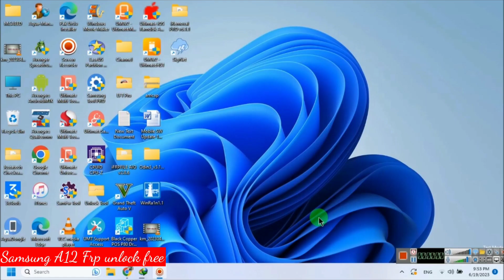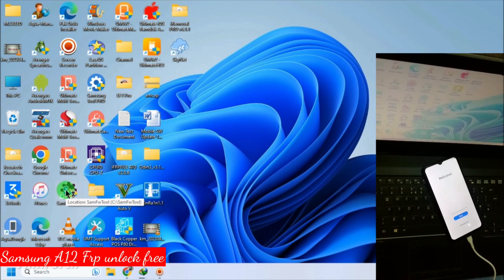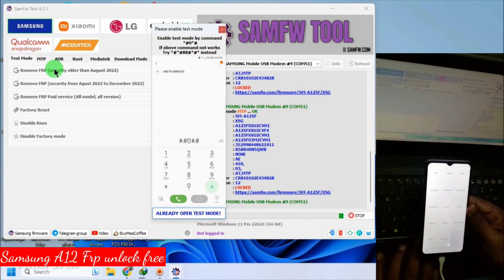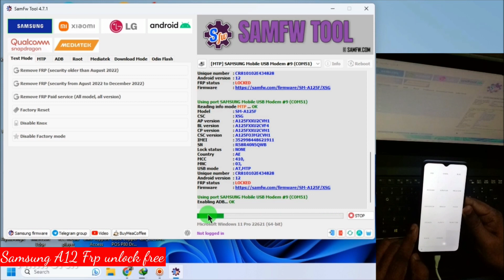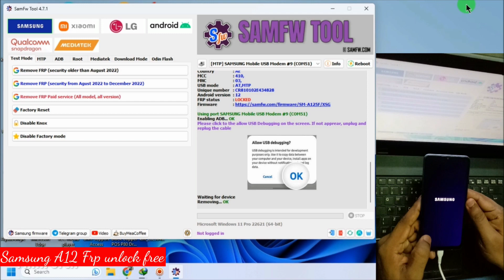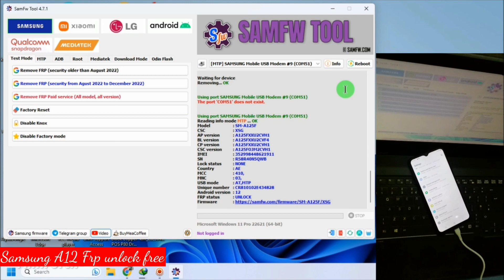How to Bypass/Unlock Samsung A12 (A125f) Frp lock free android 11/12 Mediatek Helio | TECH City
This video we discuss how to unlock google account samsung A12 just in 2 minutes free by using Samfw Frp Tool android 12 in service test mode